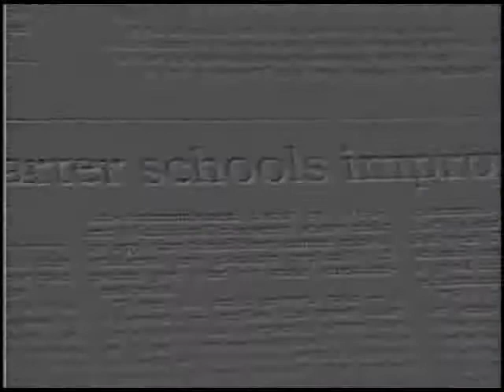Behind the Headlines July 2, 2012 Susquehanna Valley Center for Public Policy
Susquehanna Valley Center Board Members Scott Wagner and Ed Arnold appear on the program to talk about America's debt problems and the global economy.